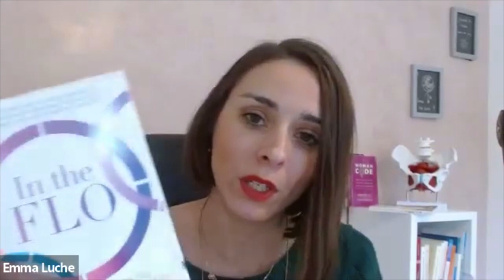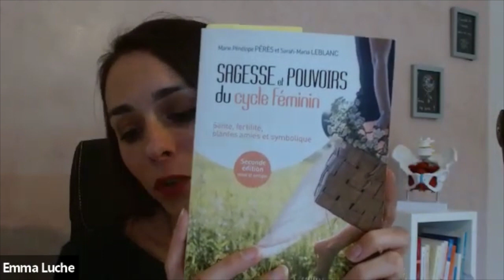Explorer sa nature cyclique : comment tirer avantage de nos fluctuations hormonales ?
La nature de la femme est cyclique.
Emma Luche a aujourd'hui à cœur de partager son savoir, notamment issu des travaux d’Alisa Vitti, et d'enseigner aux femmes l'importance de se synchroniser avec leur cycle dans tous les domaines de leur vie.
Accompagner une femme dans la connaissance de son propre cycle lui permettrait de soulager des maux comme les troubles menstruels, syndrome prémenstruel, infertilité, endométriose, épuisement, troubles du sommeil, stress chronique…
Au cours de cet atelier, nous reviendrons donc sur la nécessité de traiter et de soigner les femmes en prenant en compte leur nature cyclique.